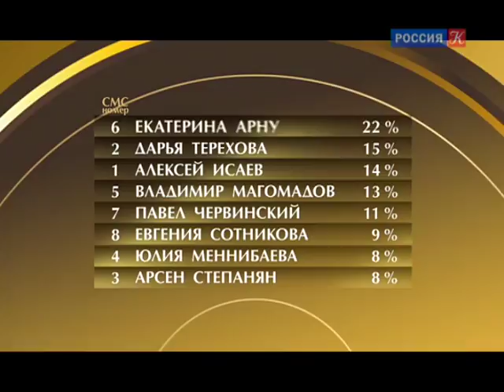Большая опера - 2011 и 2013. Выпуск 8. Финал. Конкурс оперных вокалистов / Телеканал Культура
Большая опера - 2011 и 2013. Выпуск 8.
Cможет ли оперный артист расширить свой репертуар до джаза и романсов? Что будет, если предложить молодым обладателям оперных голосов выступить на эстраде? Как зовут будущих звезд оперы? Такими вопросами задаются создатели проекта «Большая опера», первого в отечественном эфире телевизионного оперного конкурса.
"Большая опера" - настоящий музыкальный марафон: в программе молодых певцов-конкурсантов есть арии и дуэты из классических опер русских и западноевропейских композиторов, популярные произведения классической музыки в эстрадной обработке, народные песни, романсы, джазовые стандарты.
Для участия в "Большой опере" жюри отбирает молодых вокалистов из разных театров России и зарубежья. Участники проекта представляют лучшие оперные школы мира.
В составе жюри "Большой оперы" – прославленные мастера оперной сцены, а также специальные гости – представители различных творческих профессий.
В сезоне 2013 года членами жюри были: звезда мировой оперной сцены Мария Гулегина, дирижер Фабио Мастранджело (Италия), народная артистка РСФСР Людмила Максакова, художественный руководитель Молодежной оперной программы Большого театра России Дмитрий Вдовин, режиссер, народный артист РСФСР Андрей Кончаловский, народный артист России Василий Герелло, народный артист Грузинской ССР Паата Бурчуладзе, оперная певица Аида Гарифуллина, звезда мировой оперной сцены Ильдар Абдразаков и другие.
Победитель сезона 2011 года - Вероника Джиоева.
Победитель сезона 2013 года - Владимир Магомадов.